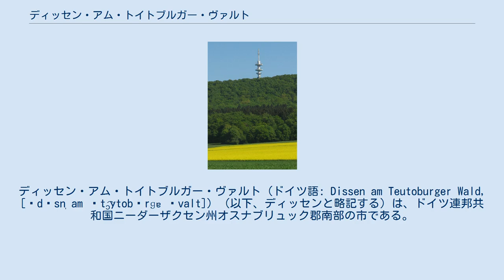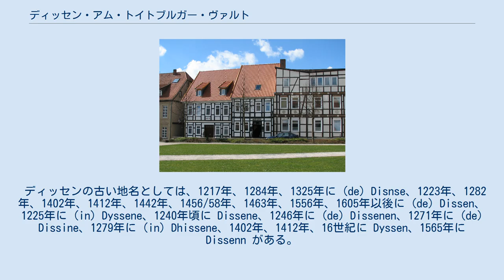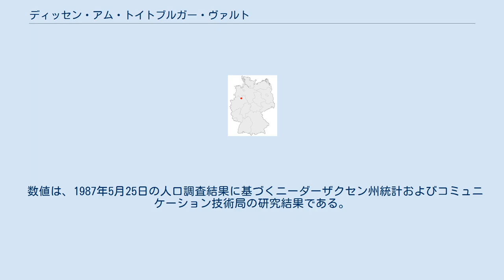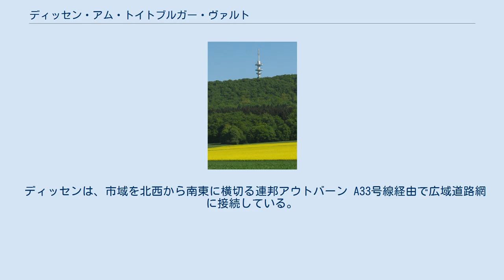ディッセン・アム・トイトブルガー・ヴァルト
ディッセン・アム・トイトブルガー・ヴァルト (ドイツ語: Dissen am Teutoburger Wald, [ˈdɪsn̩ am ˈtɔ͡ytobʊrɡɐ ˈvalt]) （以下、ディッセンと略記する）は、ドイツ連邦共和国ニーダーザクセン州オスナブリュック郡南部の市である。
 ディッセンはトイトブルクの森の南斜面、オストヴェストファーレンへの移行部に位置している。
最高地点は、北東の市境に位置するハンケニュル (307 m) である。
市域の東西幅は約 8 km、南北幅は約 10 km である。
土地の利用率は、農業用地 37.2 %、森林 41.5 %、住宅地および産業用地 12.6 %、交通用地およびその他が 8.7 % である（2014年12月31日現在）。
 ディッセンは、西はバート・ローテンフェルデ、北はヒルター・アム・トイトブルガー・ヴァルトおよびメレ、東と南はノルトライン＝ヴェストファーレン州ギュータースロー郡のボルクホルツハウゼンとフェルスモルトである。
 本市は、ディッセン市区、アッシェン市区、エルペン市区、ノレ市区からなる。
 ディッセンは、822年にルートヴィヒ敬虔王がオスナブリュック司教にディッセンの荘園を譲渡した際の文書に初めて記録されている。
この集落がいつから存在していたかは明らかでない。
 ディッセンは、1951年11月8日に都市権を授けられた。
「ディッセン・アム・トイトブルガー・ヴァルト」という市名は、1976年1月1日に発効したニーダーザクセン州内務省の公的な指示によるものである。
 ディッセンでは2005年3月1日から専任の市長が存在している。
2011年11月1日以降ハルトムート・ニューマン (SPD) が市長を務めている。
 1974年4月1日、ディッセン市と隣接するバート・ローテンフェルデン町との間で市町村域交換が行われ、人口約100人の地域がディッセン市に移管され、同時に人口約600人の地域がバート・ローテンフェルデに譲渡された。
意味を推測するのは困難であるが、「霧のかかった」を意味する diesig が低地ドイツ語では Disina という形になることから「ぼんやりと霧のかかった土地」を意味し、ディッセナー・バッハ沿いの湿地帯を表している可能性がある。
 ディッセンに遺る木組み建築 以下の表は、各年の12月31日時点での市域における人口を示している。
 1961年（6月6日）と1970年（5月27日）の数値は、1974年以降の市域にあたる地域の人口調査の結果である。
 ディッセン・アム・トイトブルガー・ヴァルトの市庁舎 市議会は 22議席からなる。
これに市長が投票権を持つ議長として参加する。
 図柄: 緑地。
金の冠の下に5本スポークの金の輪。
 ディッセン＝バート・ローテンフェルデ駅は鉄道オスナブリュック - ビーレフェルト線 (KBS 402) の駅であり、1時間間隔でレギオナルバーン「ハラー・ヴィレム」(RB 75) が運行している。
近郊旅客道路交通については、オスナブリュック行き、バート・ローテンフェルデ行き、バート・ラーエル行きの地方バスが運行している。
 ディッセンは、市域を北西から南東に横切る連邦アウトバーン A33号線経由で広域道路網に接続している。
このアウトバーンは、かつて市の中心部を貫いていた連邦道 B68線を代替するものである。
市内では1996年から1999年に長さ 700 m のトンネルが建設された。
これはアウトバーンのすぐ近くにある病院のための騒音対策で、このためこのトンネルは「騒音防止箱」と呼ばれている。
 フックス・ゲヴュルツェ ディッセン・アム・トイト...